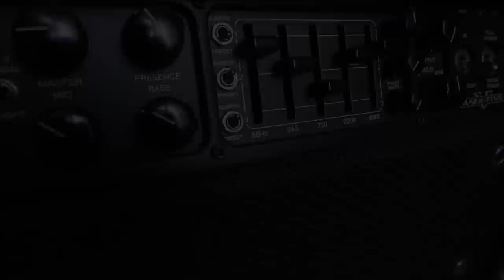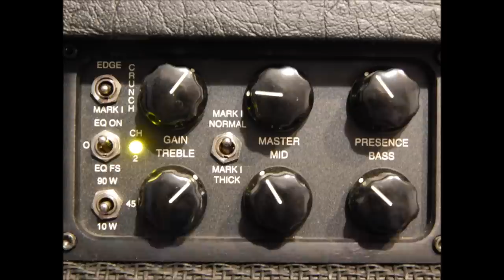Gibson SG & Mesa Boogie Mark V metal demo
Demo of Gibson SG std '13 (loaded with stock '57 classics set) and Mesa Boogie Mark V.
Amp settings: full power, 45W; CH2 diode rectification, CH3 triode.
Rhythm: CH3 MK IV mode; crunch: CH2 crunch mode; solo: CH2 MKI mode; clean: CH1 clean mode. Settings can be found at the end of the video.
Cabinet: self made 1x12 loaded with Celestion V30.
Tuning DGCFAD.
Recorded with Shure SM57 (no post eq used, only low pass filter).